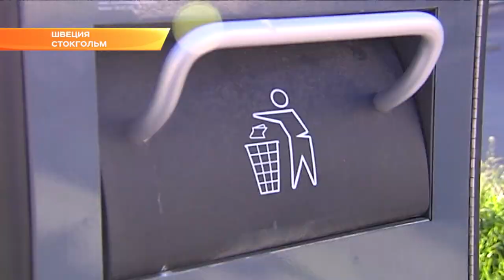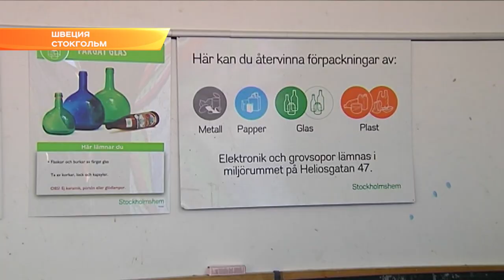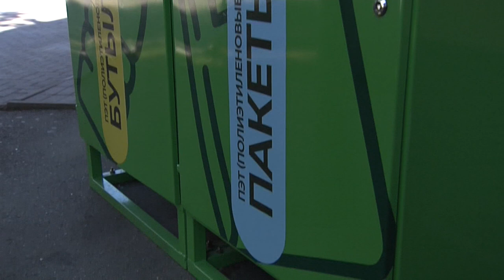Шведы готовы помочь в строительстве мусороперерабатывающих заводов на Кубани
На Кубани хотят изменить отношение к отходам. Вместо того, чтобы зарывать их на полигонах, в регионе рассчитывают наладить переработку. Удачные примеры в мире уже существуют. Например, в Швеции давно дают мусору вторую жизнь. В том числе, получают энергию. Местные специалисты готовы помочь наладить похожую систему в Краснодарском крае. Ряд деловых встреч в Стокгольме провел губернатор региона.

В начале 90-х Хамамбрю был промышленной зоной, причем одной из самых грязных в Стокгольме. Сейчас это престижный, экологически чистый район города. В Хаммарбрю живут около 20 тысяч человек. Дома сделаны только из натуральных материалов, а общественный транспорт в качестве топлива использует биогаз - продукт разложения пищевых и канализационных отходов. От такого горючего в атмосферу попадает гораздо меньше вредного углекислого газа. Культуру обращения с мусором здесь возвели в абсолютные значения.

В Хаммарбрю каждый из мусорных баков, предназначенный под определённый вид отходов, соединён подземной трубой с центральной станцией. Под действием вакуума мусор отсюда сразу поступает в отдельный контейнер, откуда его потом и забирают. И никаких мусороуборочных машин на улицах.

В Швеции утилизируют более 90% бытовых отходов. Дошло до того, что теперь в стране не хватает этого самого мусора. Его приходится закупать. То ли в шутку, то ли нет скандинавы предложили губернатору Краснодарского края подумать над экспортным сотрудничеством. Вениамин Кондратьев приехал в Стокгольм изучить передовой опыт в области обращения с отходами. Для Кубани как курортного региона вопросы экологии стоят на первом месте.

Как показал опыт Швеции, начать заботиться об окружающей среде никогда не поздно. И это не только экологично, но и экономично. Кроме переработки мусор здесь еще и сжигают. Полученной энергией обеспечивают жилые районы.